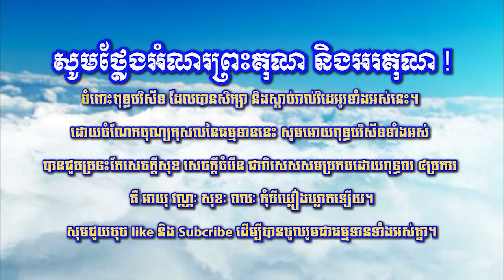ឆន ម៉ៅមេត្តា - រឿង ​មហានារទព្រហ្ម ភាគ១ Chhan maometta The Dhamma talk